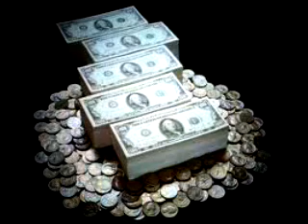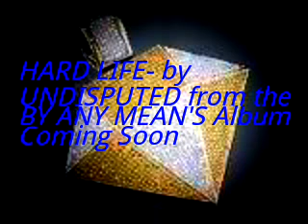UNDISPUTED Present's- HARD LIFE.mp4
This song by UNDISPUTED comes of off the BY ANY MEAN's album. This song was recorded and produced by Frydae C.E.O of Champ Records Music Production. This picture video was also put together by Frydae.

2020 @Champ Records Music Production